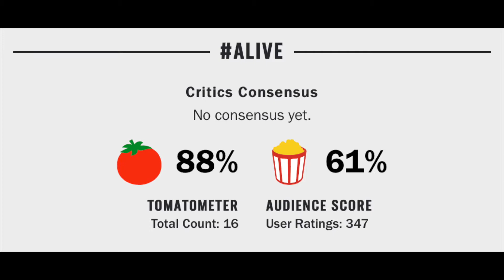Alive Netflix Movie Review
Alive (2020) Il Cho Movie Review

Alive (2020) is directed by Il Cho and stars Ah-In Yoo, Shin-Hye Park, Hyun-Wook Lee, Bae-soo Jeon and Hye-Won Oh

TV-MA